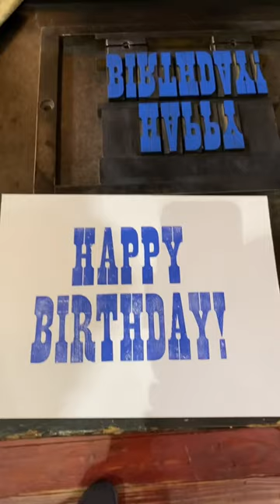Letterpress printing a birthday greeting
We typically post videos daily on here and many of you tell us when it is your birthday. Well, this is our way of wishing you all a happy birthday whenever it is!

In this video, Jared letterpress prints a happy birthday greeting using our Washington hand press, which was made in 1852. The ink is a mix of reflex blue and opaque white rubber base ink and the wood type was made roughly 120 years ago.